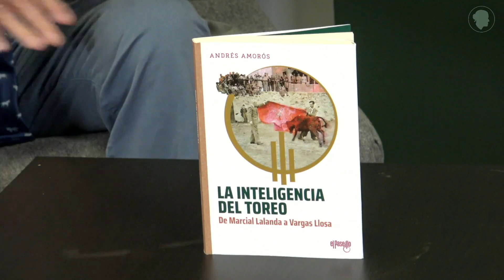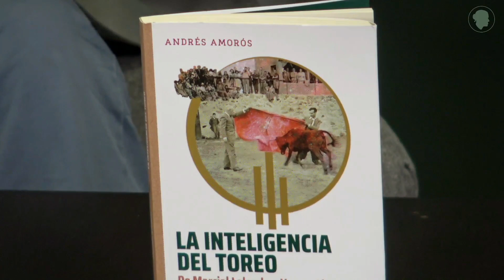El Mentidero: la inteligencia del toreo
El Instituto Juan Belmonte (IJB) estrena un nuevo episodio de “El Mentidero”, una sección con periodicidad mensual dirigida por François Zumbiehl en la que se pretende hablar, desde la tauromaquia, sobre cuestiones universales en un tono distendido.

En este episodio conversamos con el escritor Andrés Amorós a propósito de su último libro, 'La inteligencia del toreo'.